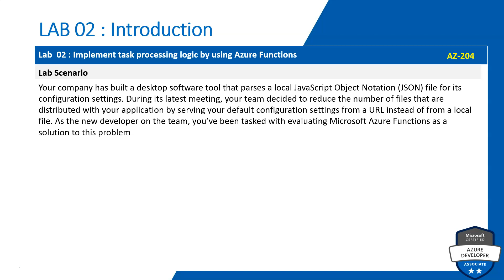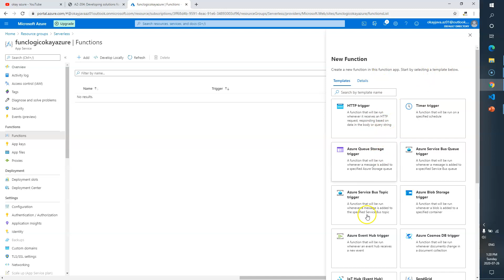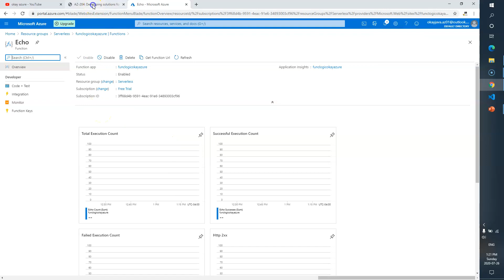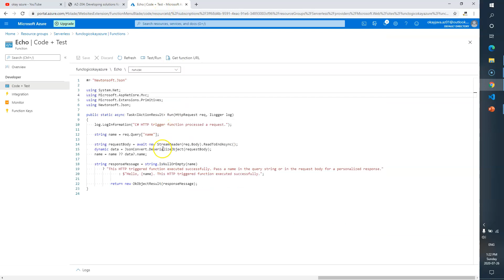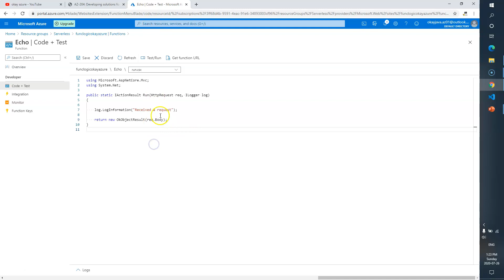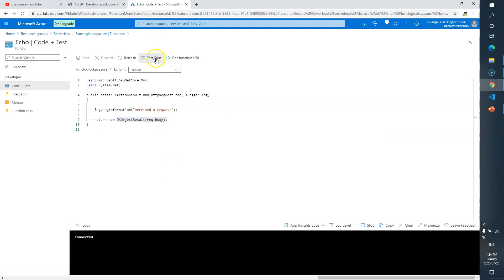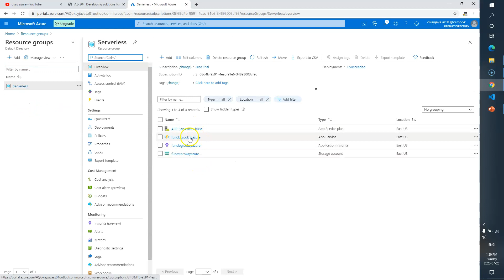okay azure | AZ 204 | Lab 02 | Exercise 02 Part 01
AZ 204 Lab 02: Implement Azure Functions
Introduction : Implement task processing logic by using Azure Functions
Exercise 01 : Create Azure resources
Exercise 02 Part 01: Create a function that’s triggered by an HTTP request
Exercise 02 Part 02: Create a function that’s triggered by an HTTP request
Exercise 03: Create a function that triggers on a schedule
Exercise 04: Create a function that integrates with other services
Exercise 05: Clean up your subscription
AZ-204: DEVELOPING SOLUTIONS FOR MICROSOFT AZURE